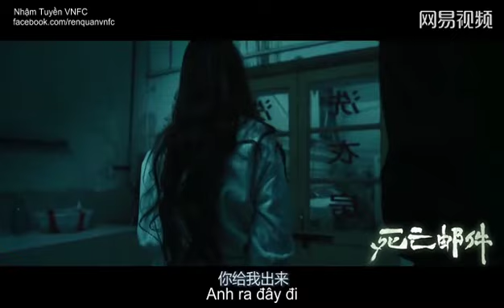[Vietsub Trailer Movie 2014] Tin nhắn tử thần 死亡邮件 (Trailer 1)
Tên khác: Night Mail
Thể loại: Kinh dị/Trinh thám/Phiêu lưu/Tội phạm
Diễn viên: Nhậm Tuyền 任泉, Kiều Nhậm Lương 乔任梁, Trương Dương Quả Nhi, Tào Dương, Bạch Dao, Chu Hoằng...

Một phóng viên tên Triệu Dũng (Kiều Nhậm Lương) của báo Cửu Chu San bị mất tích không rõ nguyên nhân, vài tháng sau, anh được cảnh sát kết luận là đã chết. Tuy nhiên sau đó, những người có liên quan đến anh đều nhận được một email phát ra từ địa chỉ của anh ta với nội dung: "Người kế tiếp chính là bạn". Sau đó tất cả những người nhận được email này đều lần lượt chết trong các tai nạn thảm khốc và bí ẩn. Tư Đồ Hạo Minh (Nhậm Tuyền), bạn thân của Triệu Dũng quyết tâm đi tìm sự thật của những email tử thần và càng ngày, những bí mật kinh khủng về những bức emails và thân thế của những nạn nhân dần được làm sáng tỏ. Nhưng anh không biết rằng, càng tiến gần với sự thật thì tính mạng anh càng bị đe dọa. Triệu Dũng thật sự là người hay ma? Liệu những bức emails kia có phải chính là một lời nguyền?.